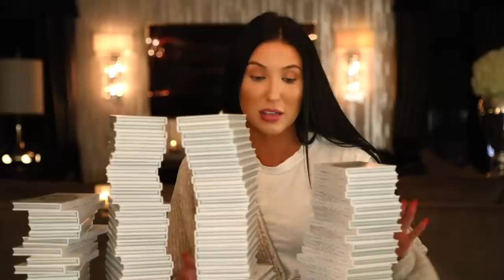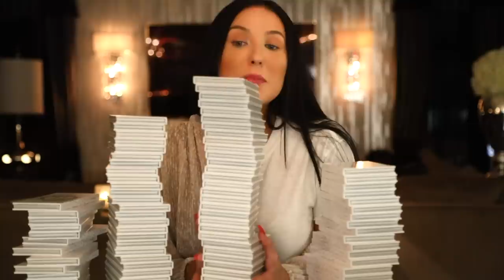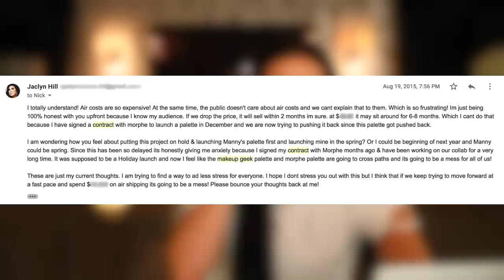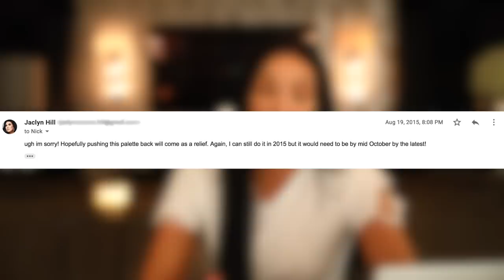Lets Talk...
To those of you who are asking questions about how they are reusing packaging if everything has been quarantined... I’m referring to the outer boxes. Not the actual pallets with the shadows in them.

im sorry for how much I touch my hair. nervous tick. its annoying AF